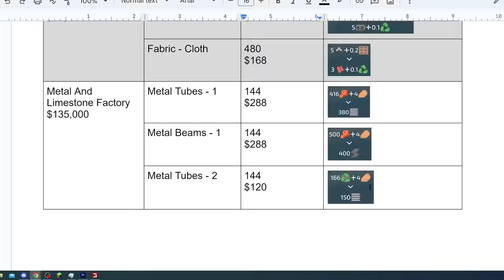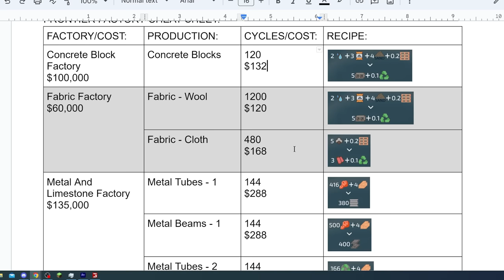INDUSTRIAL BEGINNINGS - Frontier - Episode 1 - Farming Simulator 22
Welcome to my Industrial Giant series where we will attempt to make most of our money from productions and make a multi-million dollar production industry in Farming Simulator 22.